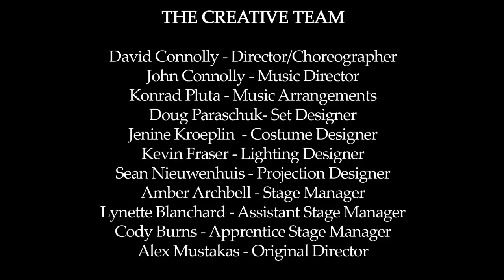Marathon of Hope: The Musical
The Terry Fox Story
Dunfield Theatre Cambridge | May 15 to June 4
King's Wharf Theatre | June 7 to June 17

Marathon of Hope: The Musical is a ground-breaking theatrical event that promises to take audiences on an inspiring and uplifting journey.

This triumphant new musical examines and celebrates the tenacity of the human spirit with unflinching honesty, grit, and grace as it chronicles the hero's unprecedented cross-Canada marathon for cancer research.

Terry's single dream inspired a world of hope … one step at a time. Don't miss this landmark event in Canadian theatre.

"I just wish people would realize that anything's possible if you try; dreams are made possible if you try."  – Terry Fox

CREDITS
Music & Lyrics by John Connolly
Book by Peter Colley
Originally Directed by Alex Mustakas
Directed & Choreographed by David Connolly
Music Direction by John Connolly

The Company
Brooke Bauer - Judith Fox/Karen/Anne Marie/Ensemble
Logan Brideau - Greg Scott/Joey/Ensemble
Stephanie Cadman - Fiddler/Reporter/Ensemble
Nathan Carroll - Terry Fox
Tyler Check - Doug Alward
J. Sean Elliott - Bill Vigars
Charlotte Moore - Betty Fox
Laura Mae Nason - Leslie Scrivener
Kristen Peace - Betty Gilbert/Nurse Sinson/Ensemble
Drew Plummer - Fred Fox/Darryl Sittler/Ensemble
Tim Porter - Darrell Fox
Jade Repeta - Reporter/Ensemble
Neil Salinas - Reporter/Ensemble
Keith Savage - Doctor/Reporter/Ensemble
Curtis Sullivan - Isadore Sharp/High School Coach/Reporter/Gordon Sinclair
Kristian Truelsen - Rolly Fox

David Connolly - Director & Choreographer
John Connolly - Music Director
Douglas Paraschuk - Set Designer
Jenine Kroeplin - Costume Designer
Kevin Fraser - Lighting Designer
Sean Nieuwenhuis - Projection Designer
Amber Archbell - Stage Manager
Lynette Blanchard - Assistant Stage Manager
Cody Burns - Apprentice Stage Manager
John Connolly - Composer & Lyricist
Peter Colley - Playwright
Alex Mustakas - Original Director

The Band
John Connolly - Music Director/Guitar/Mandolin
Mike Allen - Guitar
Bob Hewus - Bass
Richard Moore - Drums/Percussion
Brigham Phillips - Keys